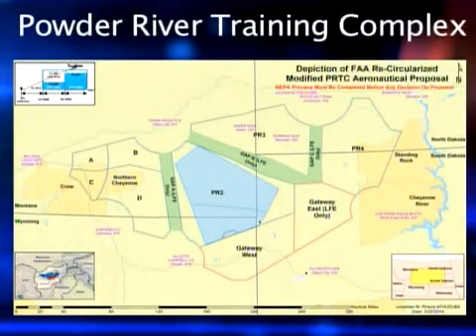Bomber Training Area Expansion Receives Federal Approval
The Federal Aviation Administration (FAA) has given a final stamp of approval to establish an enormous bomber training area over the Northern Plains.